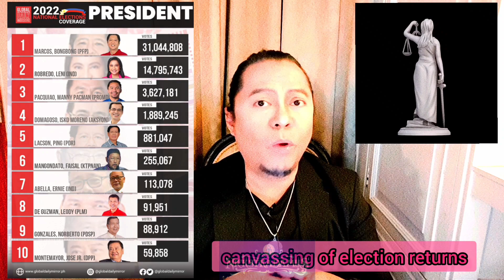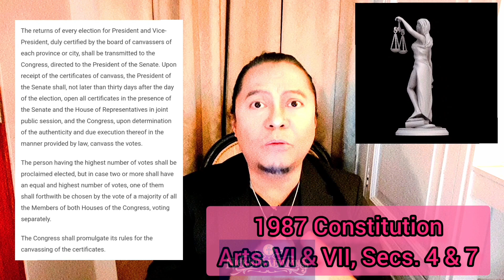VLOG 228-05242022, Certiorari [w/English subs] AABHU VLOG 15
Ano ba ang kahulugan at kahihinatnan ng Petition for Certiorari na isinampa sa Korte Suprema laban sa ComElec at kay BBM? Bakit hindi naglabas ng TRO? Ano ang mangyayari ngayong nagka-canvass na ang Kongreso?

Kung nagustuhan ninyo itong vlog na ito o baka may paksa kayo na nais ninyong aming talakayin tungkol sa Batas, o kaya'y gusto ninyo ng 2022 personal Oracle (Tarot) Readings, Spirit Quests, Psychic Consultations, at Crystal Inquiries, mag mensahe lang sa sulatroniko o email o sa .

Para sa kabutihang loob na makapagbibigay inspirasyon sa amin na gumawa ng marami pang vlogs na may pang chicha:
Nicolas C. Nangit Jr.
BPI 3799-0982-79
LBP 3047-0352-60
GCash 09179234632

Hayaan lang po ang mga ads, para lalong gumanda ang inyong buhay!